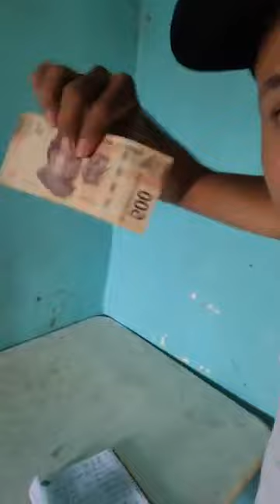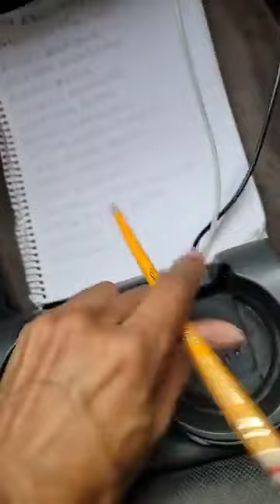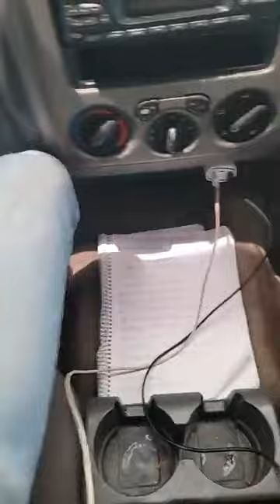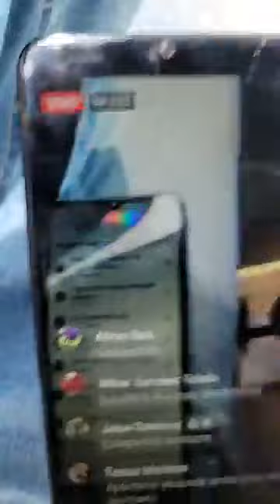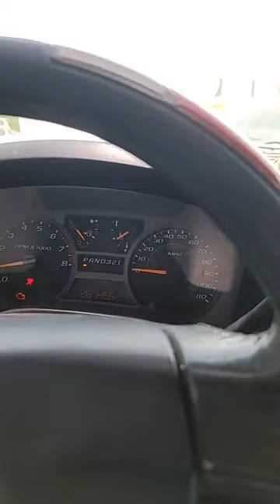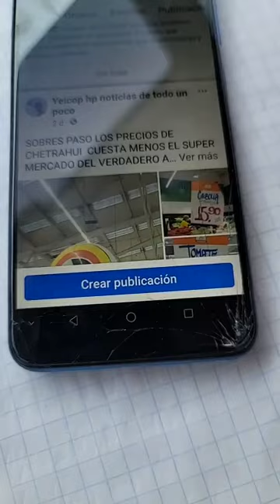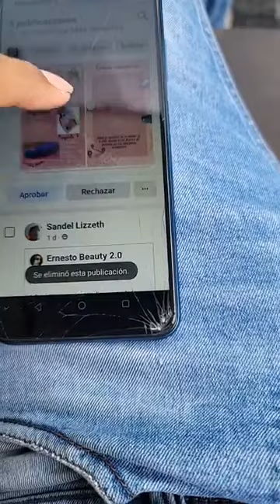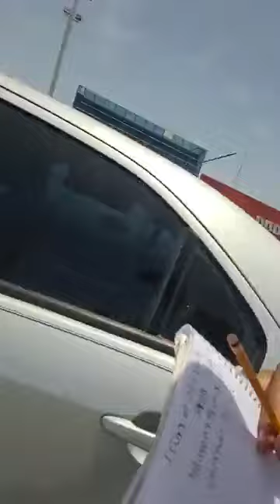CUARTO ANTES Y EL DESPUES LO SUBO EN UNAS HORAS MAS EN MATAMOROS TAMAULIPAS MÉXICO